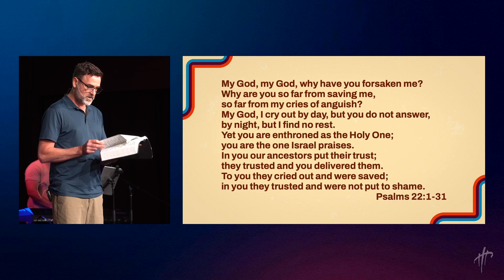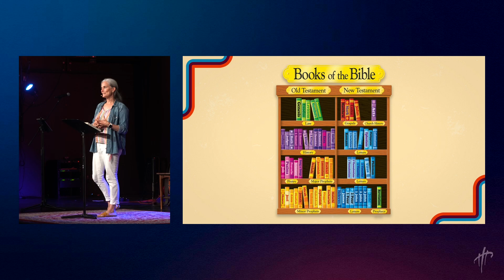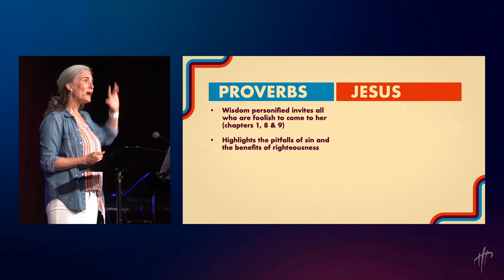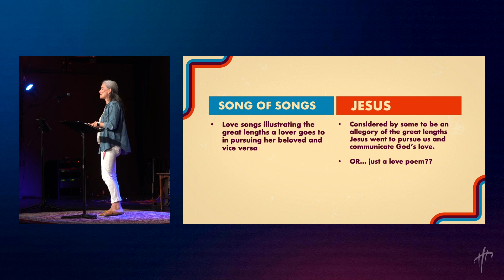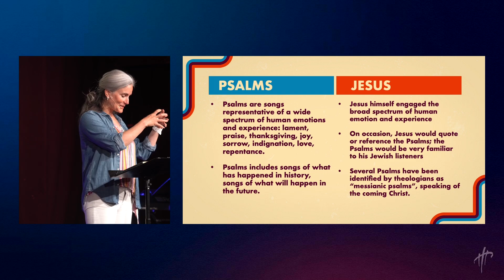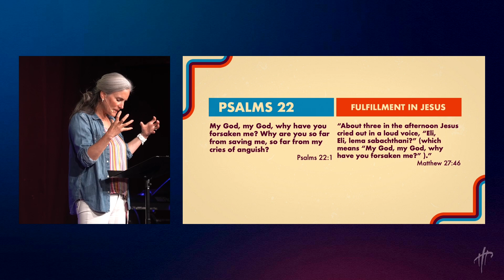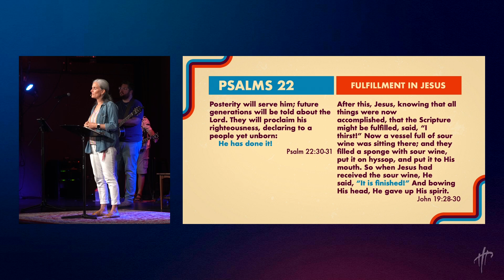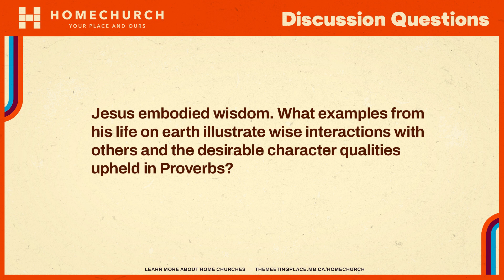Jesus in the Wisdom and Poetry Books | Lorelle Perry | Summer of 66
Using Psalm 22, Lorelle helps us understand that sometimes the power of written words is larger than the author ever imagined.

Discussion Questions:

1. The Psalms have resonated with many people in a variety of circumstances throughout the ages. Was there a time when a psalm especially resonated with you? In what way?

2. Ecclesiastes highlights the meaninglessness of life outside of reverent connection to God. If someone asked you what you believe the meaning of life is, what would you say?

3. The book of Proverbs invites us to pursue and embrace wisdom. Where does your generation source its wisdom? In what ways do you actively seek to grow in wisdom?

4. Jesus embodied wisdom. What examples from his life on earth illustrate wise interactions with others and the desirable character qualities upheld in Proverbs?